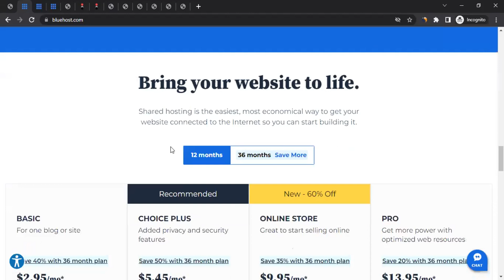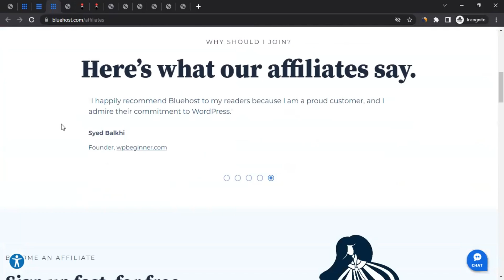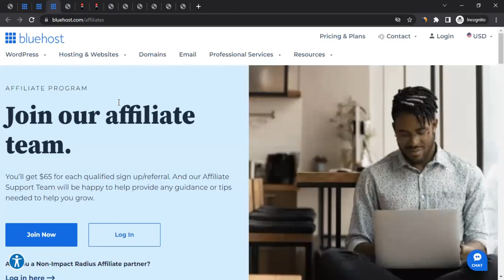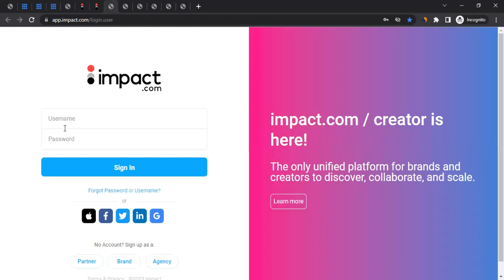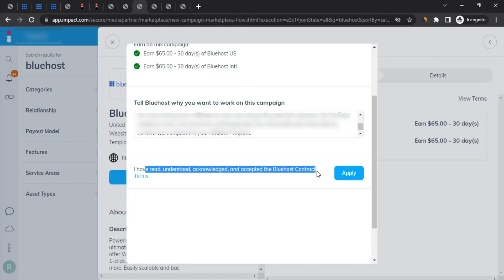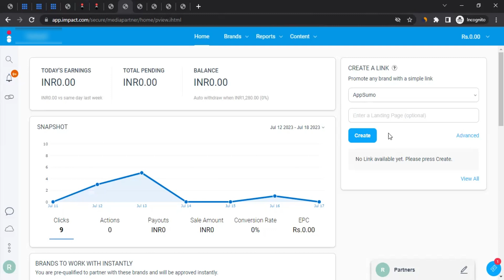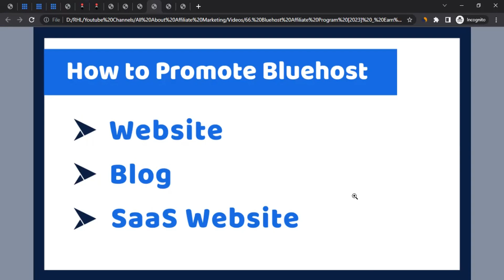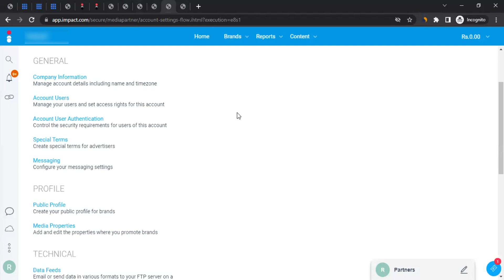Bluehost Affiliate Program [2025] | Earn Money from Bluehost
Bluehost is a web hosting company that provides services for individuals and businesses to host their websites on the internet. It was founded in 2003 and has since become one of the largest and most popular web hosting providers globally. They offer a range of hosting solutions, including shared hosting, virtual private servers (VPS), dedicated hosting, WordPress hosting and much more. Bluehost also offers an affiliate program that allows you to earn commission by bringing sales to them. The Bluehost Affiliate Program is easy to join, and it gives you access to a wide range of resources to help you get started. All you need to do is sign up to become an affiliate with Bluehost and start promoting them. In this video, I'll show you how to join the Bluehost Affiliate Program. We'll learn about their affiliate program details, commission details, affiliate sign-up process, and payment methods for getting the commission. At the end of the video, you'll have a comprehensive understanding of the Bluehost Affiliate Program so you can start promoting them after getting their approval.

00:00 Intro
01:56 Bluehost Affiliate Program Details
02:12 Bluehost Affiliate Commission Details
03:42 Bluehost Affiliate Program Sign Up
09:17 How to Promote Bluehost
11:46 Bluehost Affiliate Program Payment
12:47 Ending Notes

Grab Best AI-powered Tools:
Scalenut (Use Code, FIRST10, to get 10% Discount)

NOTICE:
This video is in no way represented, endorsed by, sponsored by, or in any other way affiliated with Bluehost. The video was created to help affiliates finding the Affiliate Program of Bluehost.